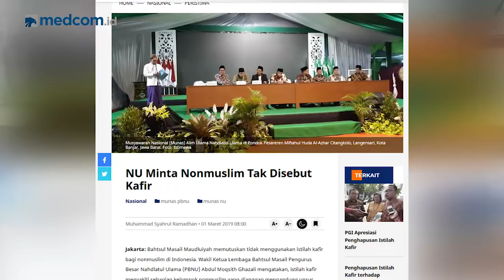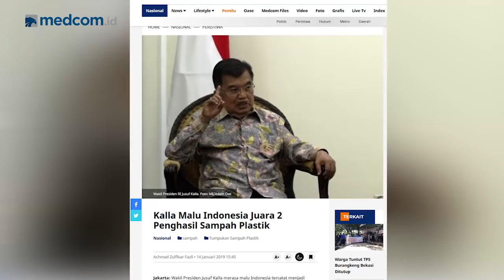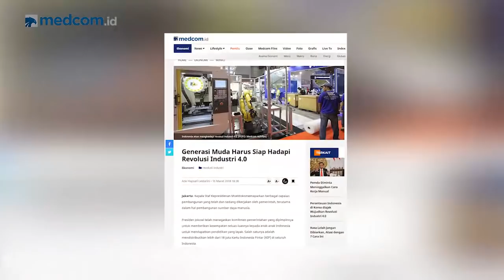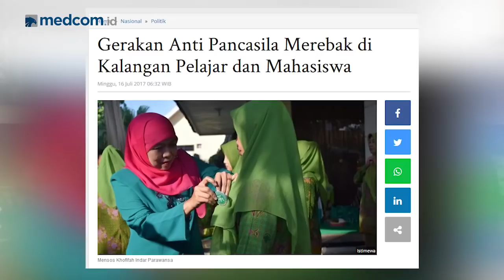Kiai Said: Jangan Panggil Kafir Untuk Non-Muslim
Penyebutan/pemanggilan kata KAFIR bagi non-muslim menjadi sesuatu yang kontroversial hingga saat ini. Adanya hal tersebut Munas Alim Ulama dan Konferensi Besar Nahdatul Ulama (NU) menghasilkan sejumlah rekomendasi agar menghentikan pemanggilan kata tersebut untuk non-muslim.
KH Said Aqil Siradj menjelaskan juga bahwa ada beberapa dasar atau dalil-dalil yang digunakan para ulama NU sehingga muncul anjuran untuk menghentikan penyebutan KAFIR bagi non-muslim. Seperti apa penjelasannya?

Simak wawancara eksklusifnya di Newsmaker bersama Pemimpin Redaksi medcom.id Abdul Kohar dan KH Said Aqil Siradj.